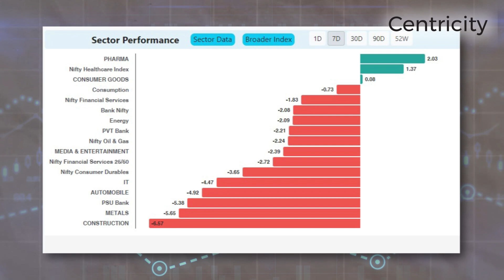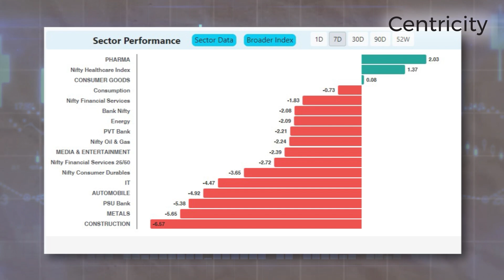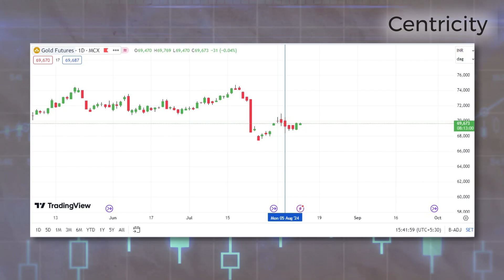Weekly Market Updates by S.Khadgawat,Centricity, Global Challenges Halt Stock Market Rally.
Equity Market Updates, Top News From India, Stock Updates, IPO, News on Banking and Financial Updates.

Watch updates of Indian markets - Sensex & Nifty, also for expert insights and advise from our team of experts.
Presented by :-
Shouraya Khadgawat,
Portfolio Coach,
Centricity WealthTech
Shot & Edited by:-
Rahul Tanwar
Video Editor
Centricity WealthTech
About Us:-
Centricity helps investment professionals to manage their client portfolios better.
It is our endeavour to empower stakeholders using technology in order for them to achieve better outcomes.